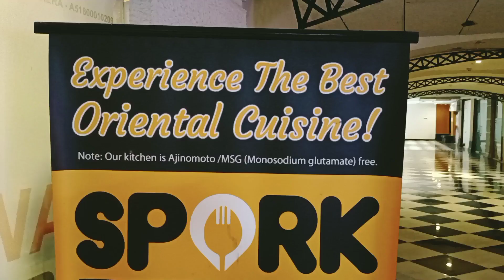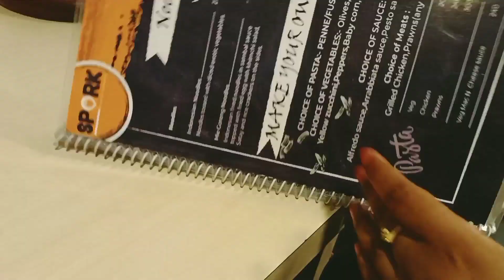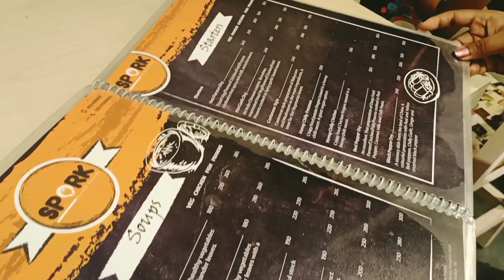Bhandup Best Oriental Food At Spork| IAmManju You will definitely find something New 😍👌Must Try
Try the various starters 😍👌

Also the best Ice cream Roll..  Must Try 😍👌

Thanks to the Team of Spork who given us the opportunity to make the vlog.

Spork Oriental Food- Eastern Business District, Lal Bahadur Shastri Rd, near Metro, Bhandup West-400078

Aim karte he 1000 likes😍..
dosto lots of love to u and ur 👪